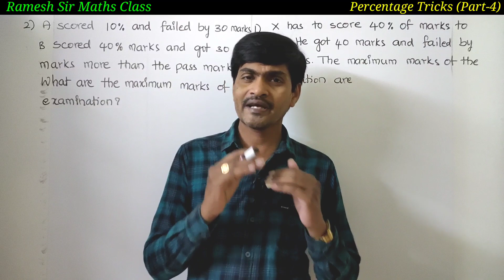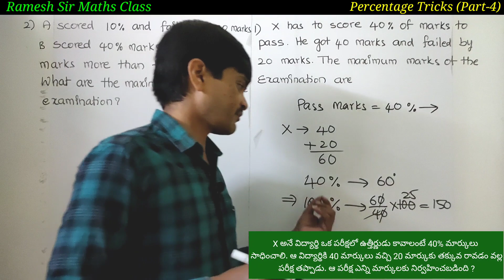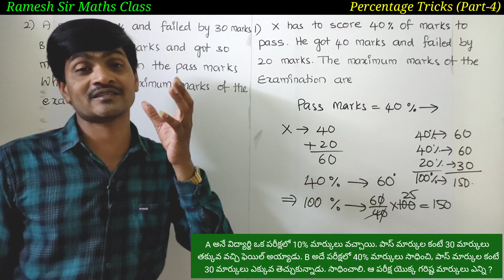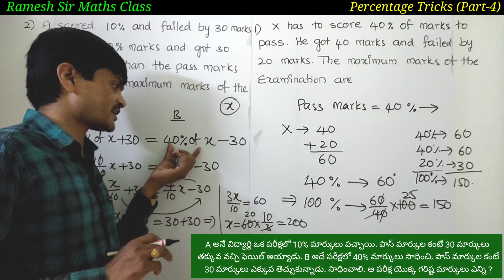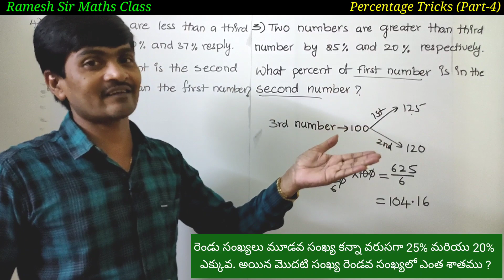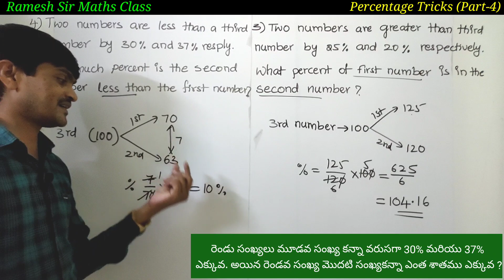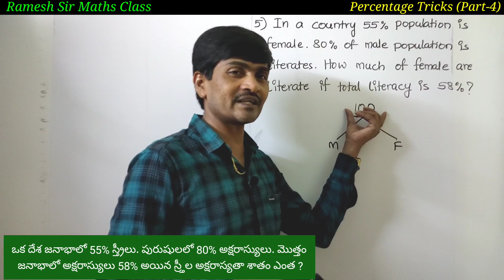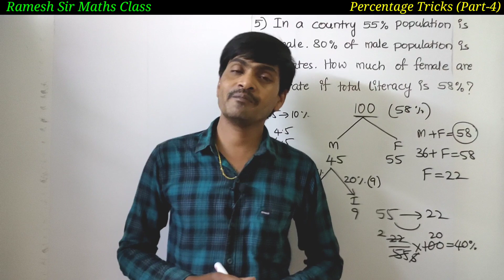Percentage Tricks in Telugu Part - 4 I Shortcut Tricks + Problems I Ramesh Sir I Useful to all exams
Hi Everyone !
In this Part-4, I have explained Some more important concepts related to percentage.  I have also explained Shortcut tricks which are useful to solve percentage related problems. These tricks are useful to all competitive exams like ssc, sscgd, rrb, rrb ntpc, banks, etc., and scholarship tests like nmms and ntse. So watch the video till end and also share to your friends.
HCF Part - 3
Odd man out Part-2(Based on Word)
             “Ramesh Sir"